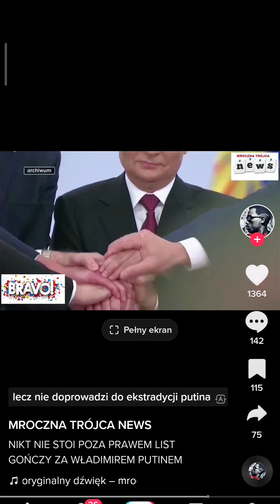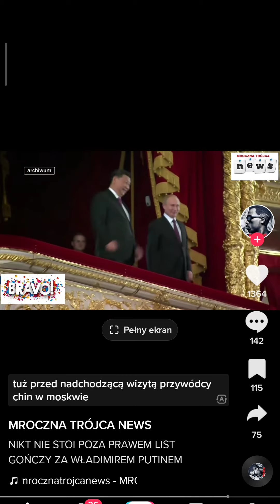nakaz aresztowania dla Putina i innych urzędników rosyjskich